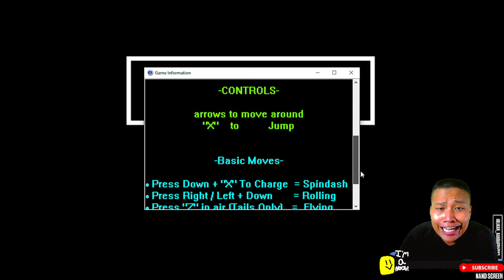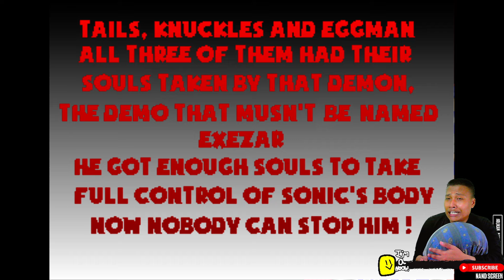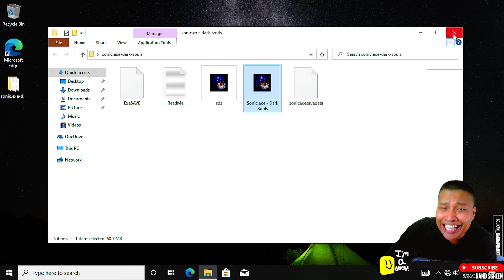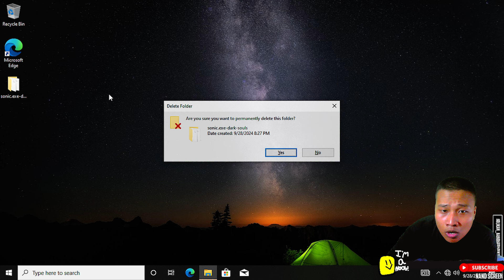INIKAH CERITA AWAL MULA SONIC EXE MUNCUL?!?! - Sonic.EXE Dark Souls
Ternyata sonic bisa menjadi entitas exe karena adanya roh jahat yang merasukinya. Dimulai dari sahabatnya yang jahat, sampai akhirnya ia kerasukan untuk memusnahkan semua sahabatnya. Jadi kalo ketemu yang jahat, segera musnahkan!!!

Hey kamu yang berkunjung ke video ini... Tau gak sih kalo aku juga mainin semua game yang ada? Mau itu game jadul ataupun game baru semua dimainin. Yuk daripada cuma tengok video ini aja, mending cek juga konten lain dari channel ini yang bakalan seru deh. Yuk disimak di NAND Screen :D

PC Specs :
Intel Core i7-4790 3,6GHz upto 4,0GHz
Zotac NVIDIA GeForce GTX 1650 4GB GDDR6 LP

Laptop Specs (Sesekali Stream Disini) :
Advan PixelWar 2023
AMD Ryzen 5 6600H
AMD Radeon RX 6500M 4GB GDDR6

Phone Specs (Sesekali Stream Game HP Juga) :
Storage 512GB UFS 4.0